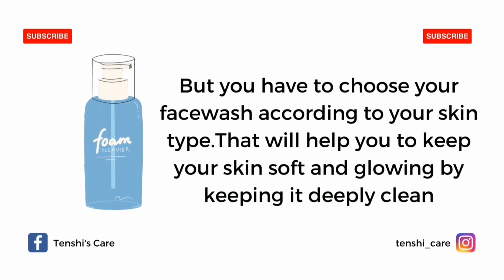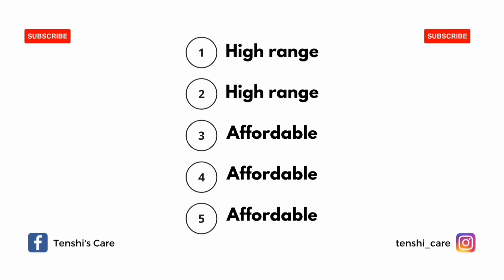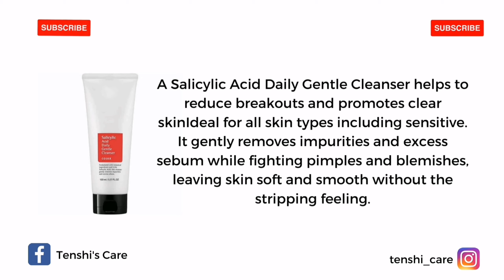top 5 best face wash for oily skin| top 5 face wash for acne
𝗙𝗼𝗹𝗹𝗼𝘄 𝗢𝘂𝗿 𝗙𝗮𝗰𝗲𝗯𝗼𝗼𝗸 𝗔𝗻𝗱 𝗜𝗻𝘀𝘁𝗮𝗴𝗿𝗮𝗺 𝗣𝗮𝗴𝗲 𝗳𝗼𝗿 𝗱𝗮𝗶𝗹𝘆 𝘁𝗶𝗽𝘀 𝗔𝗻𝗱 𝗺𝗼𝗿𝗲 𝘃𝗶𝗱𝗲𝗼𝘀